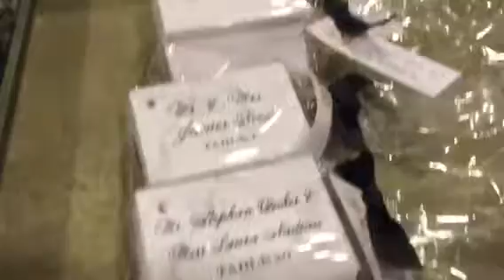Behind the scenes: Beginning of set up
Behind the scenes of preparing for a wedding!  Ever wonder what goes on the night before a big wedding; check out this video!